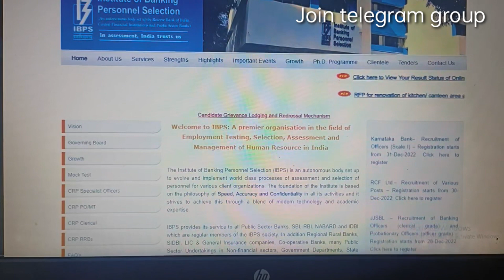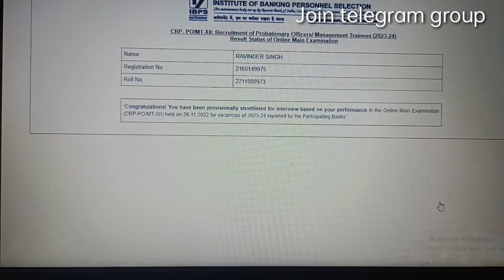My IBPS PO MAINS RESULT// चलो साथ साथ देखे//ibpspo